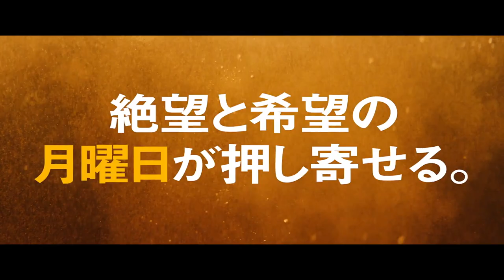MONDAYS (2022) Japanese Movie Trailer English Subtitles (MONDAYS 本予告 英語字幕)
These office workers are stuck in a time look seeing them face the same week over and over. The only way to break the time loop is to get their boss to recognize it.